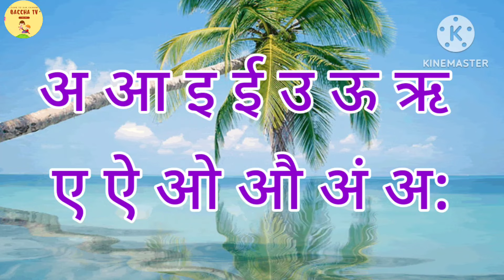अ से अनार, आ से आम, हिंदी वर्णमाला, अआइईउऊ, क से कबूतर,a se anar,aa se aam,हिंदीस्वरव्यंजन